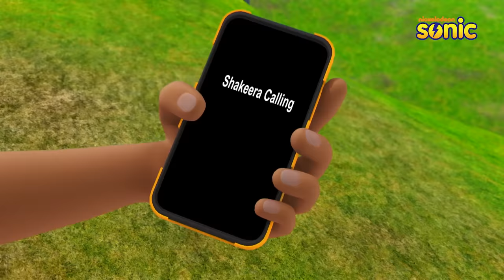Shiva | शिवा | Full Episode | Robot Dost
Shiva and friends have been given a robot called Chubby Tubby who has a lot of secret information. Shiva has to make sure that the robot reaches the police safely. Will Shiva be able to do that?